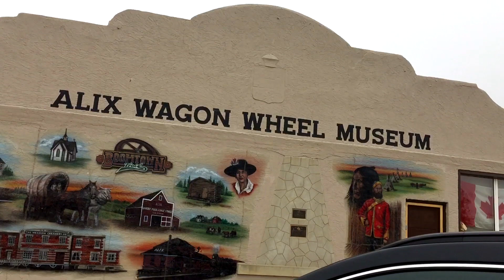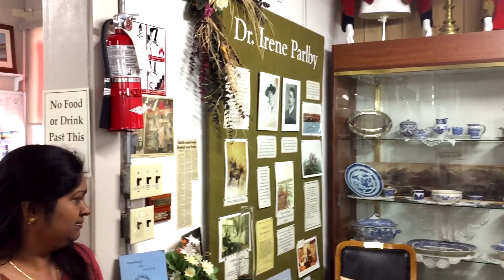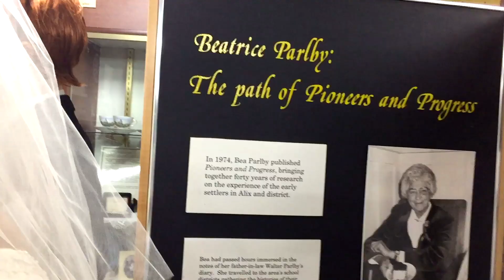ചരിത്രം സൂക്ഷിച്ചുവെച്ച അദ്ഭുതപ്പെടുത്തുന്ന ഒരു ഗ്രാമം.A town preserves history.Vlog-2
| Location :- Alix Wagon Wheel Museum, 4912 50 Ave, Alix, AB T0C 0B0, CANADA.